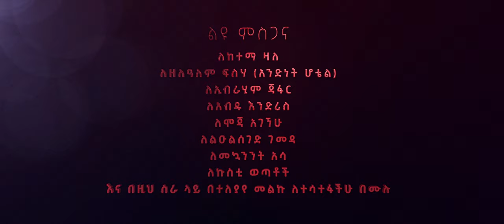misiekir mindaye _ ወኔ ቤሳ [wone besa] new ethiopian music 2023 (official video